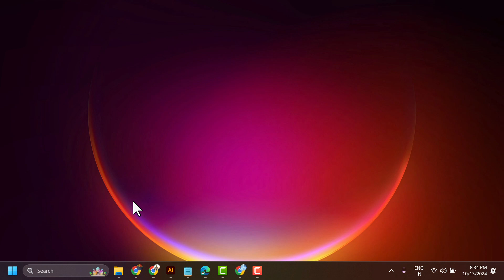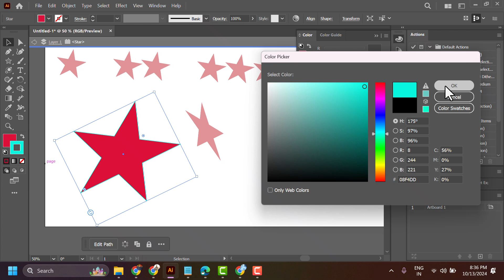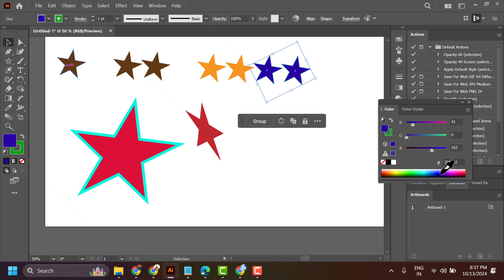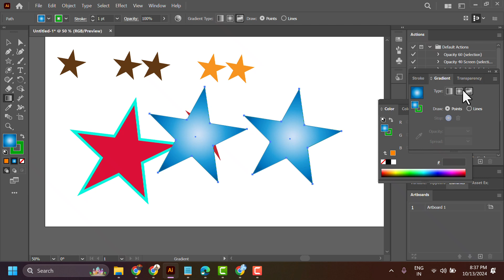Easily change object colors in Illustrator